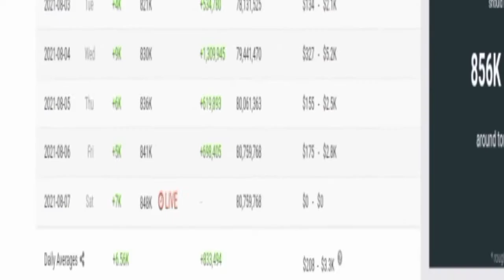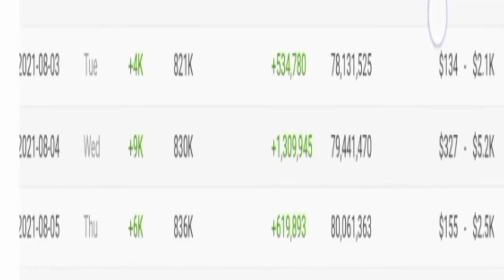Funmoji monthly and yearly earnings|| subscribe and like the video and share....